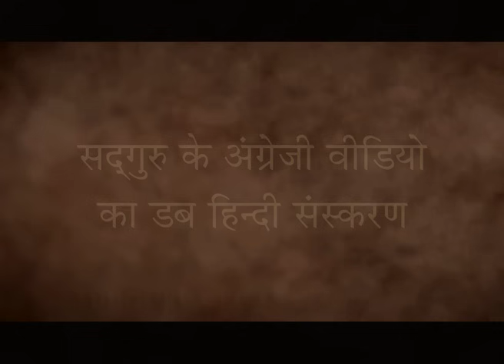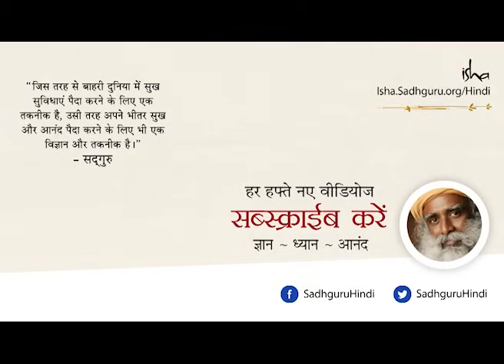अपने गुरु को कैसे ढूँढें? How to Find Your Guru? [Hindi Dub]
सद्गुरु बताते हैं कि अगर आप मुक्ती चाहते हैं, सिर्फ तभी गुरु की तालाश महत्वपूर्ण है| अगर आप सांत्वना चाहते हैं, तो गुरु को न खोजें|

लेकिन आप अपने गुरु को पहचानेंगे कैसे? इस विडियो में सद्गुरु अपने गुरु को पहचानने का तरीका भी बता रहे हैं|